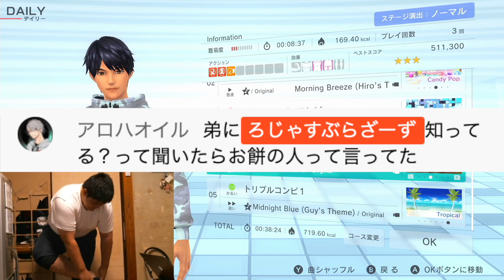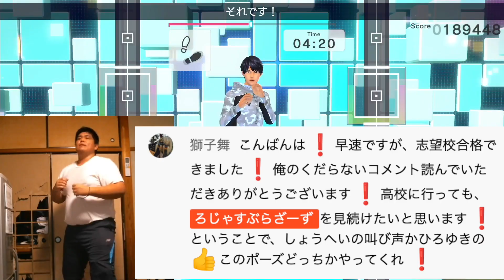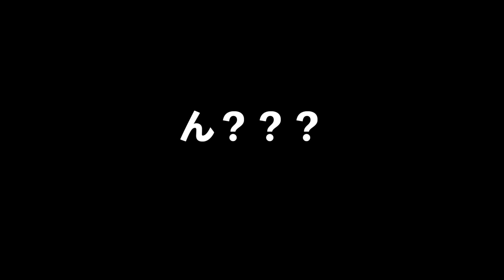【DAY 57】その圧倒的歌唱力に全米が気絶、フィットボクシング2ダイエット配信【配信切り抜き】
インクレディブルのやつ作ってくれた人
➡︎RUME

2022/01/26
運動前：148.4kg
運動後：147.8kg